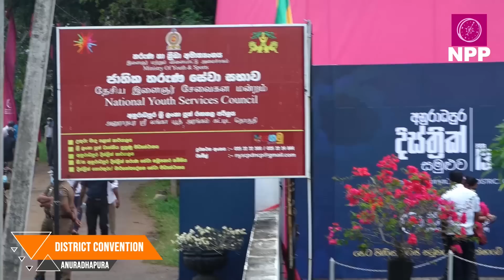මේ වේදිකාවේ තවත් මොනවද අඩු | Prof. Sena Nanayakkara | University of Rajarata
ජාතික ජන බලවේගයේ අනුරාධපුර දිස්ත්‍රික් සමුළුව | මහාචාර්ය සේන නානායක්කාර, ජන සන්නිවේදන අධ්‍යයන අංශය රජරට විශ්වවිද්‍යාලය  Anuradhapura District Convention of NPP Srilanka